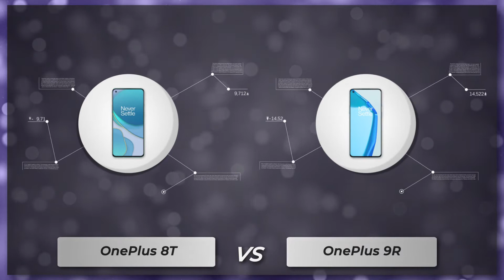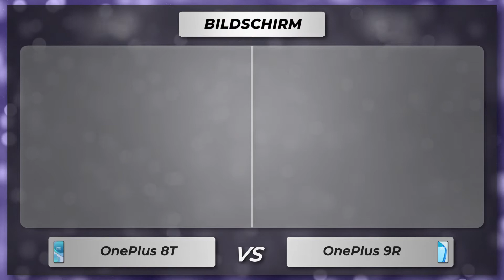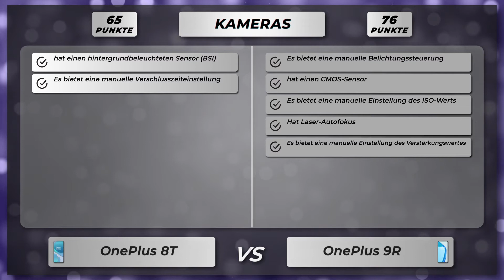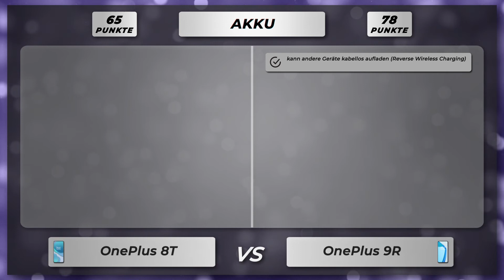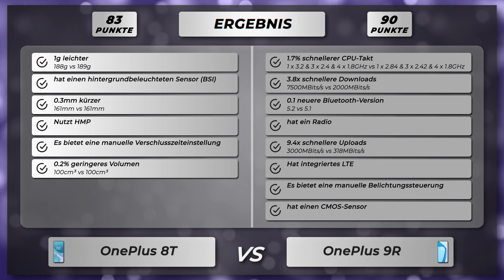OnePlus 8T vs OnePlus 9R - Vergleich der wichtigsten Unterschiede auf deutsch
🔻 OnePlus 8T
🔻 OnePlus 9R

Vergleich der Unterschiede vom OnePlus 8T versus OnePlus 9R auf Deutsch.

OnePlus 8T oder OnePlus 9R
OnePlus 8T gegen OnePlus 9R
OnePlus 8T versus OnePlus 9R

🔻 📱 Amazon Bewertungen OnePlus 8T
🔻 📱 Amazon Bewertungen OnePlus 9R